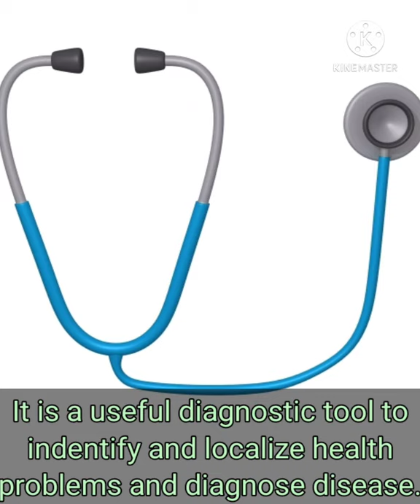Stethoscope shorts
video by Sherlin Jeri